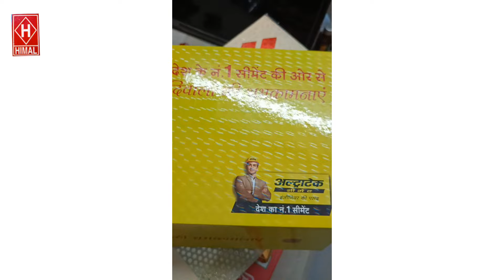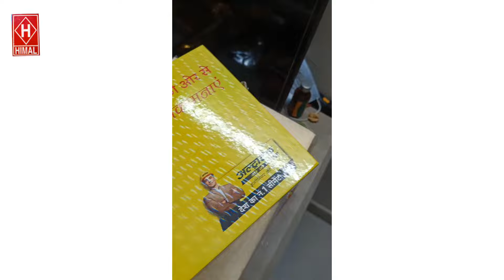Deepawali festival made without crackers !! Green Diwali by our family in Noida!! My new vlog - 77!!